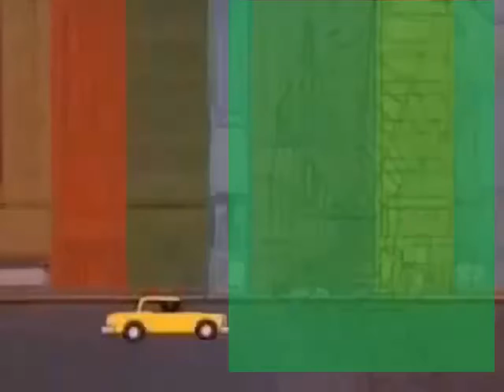Spiderman but he's a donkey